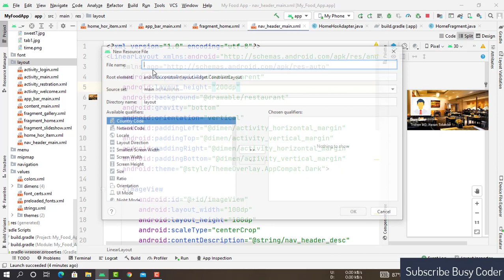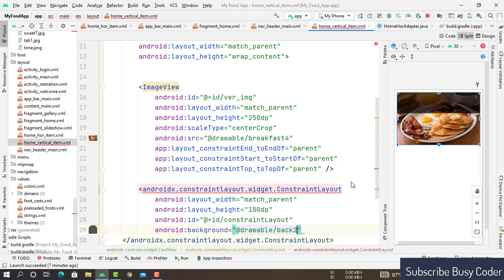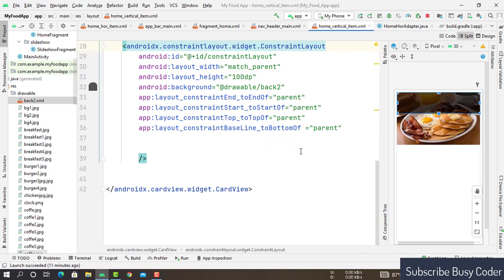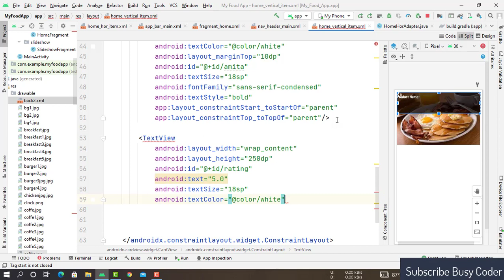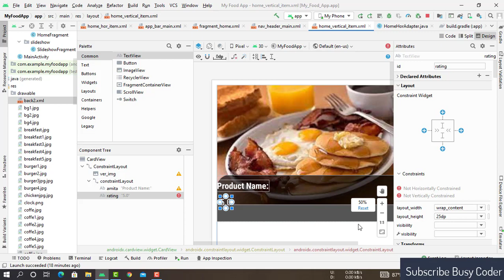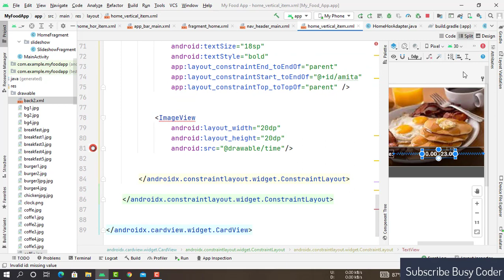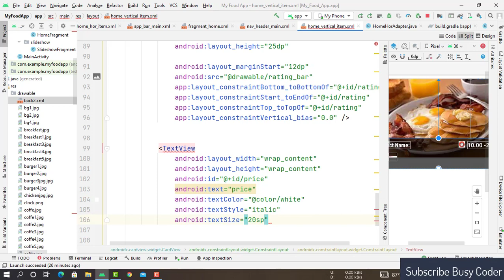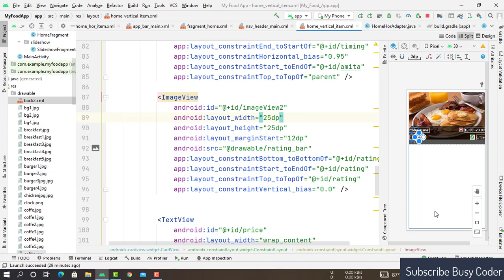Food App in Android studio tutorial| Home Fragment Design| part 8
Hi, guys in this video I will teach you how can you create your own Food app with Navigation Drawer using Android Studio with java. this is the 8th part of this playlist. We design here our Home Fragment.